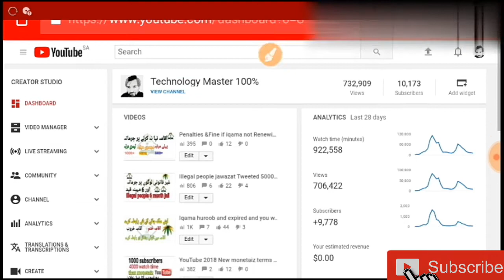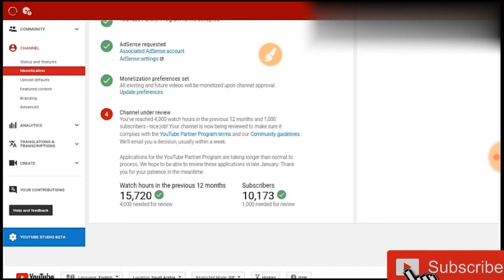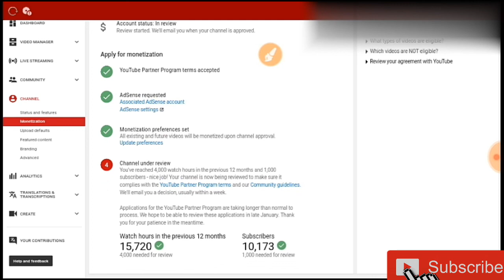YouTube Monetaization For All New YouTubers motivation video 2018